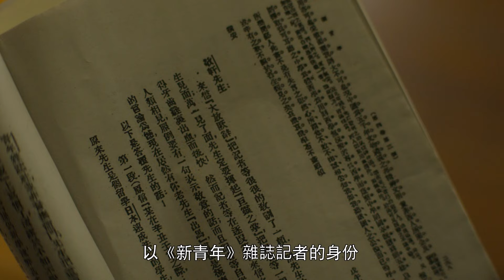《觉醒年代》第16集 陈独秀遭复古派污蔑 青年学子排练剧目宣扬新文化 The Age of Awakening【CCTV电视剧】